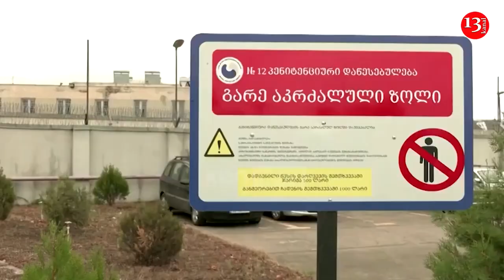Son Dəqiqə! Həbsxanaya helikopter ENDİ: Saakaşvili türmədən çıxarıldı